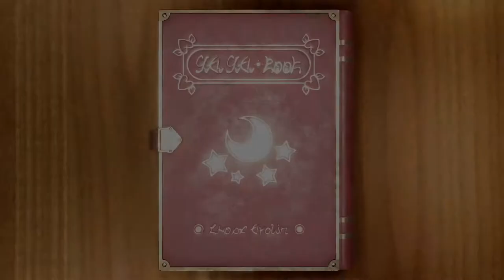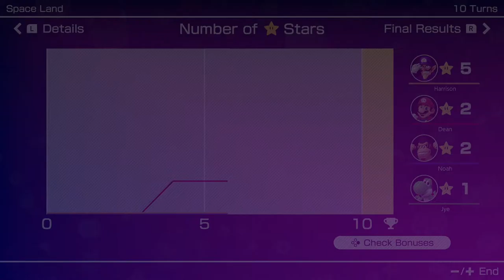Mario Party Superstars - Episode 2: Space Land